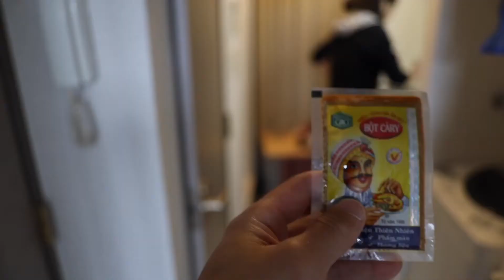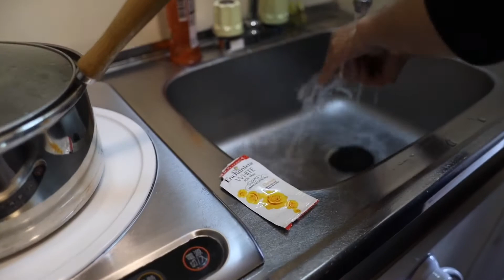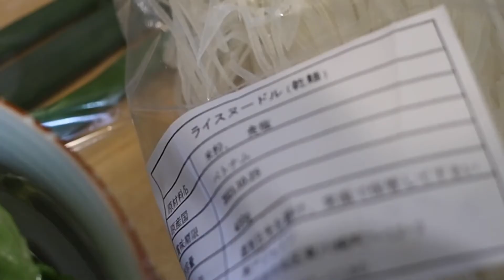フォトグラファー・ジャーキーとターちゃんのお家でごはん！今回は昼ごはん→Hủ Tiếu (ベトナムきしめん) 晩ごはん→Bột Càry (カレー)です！